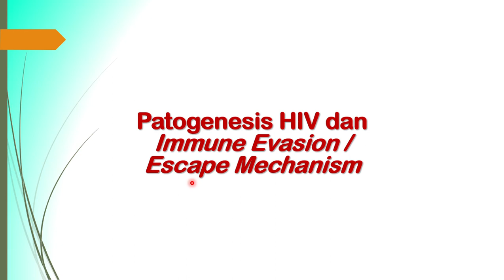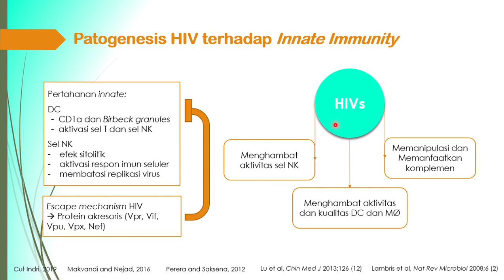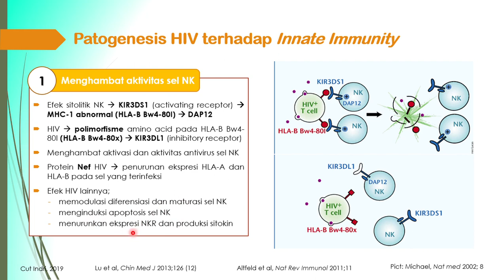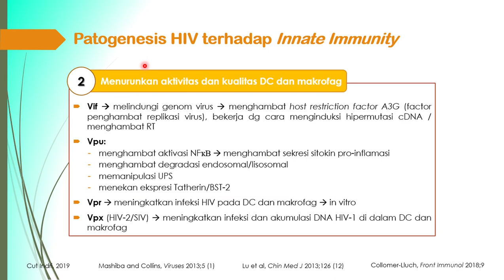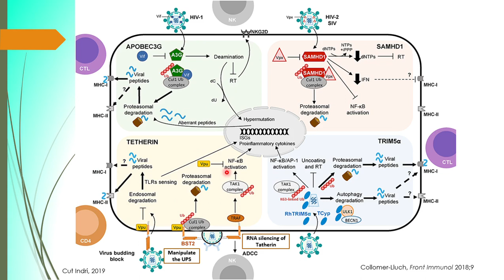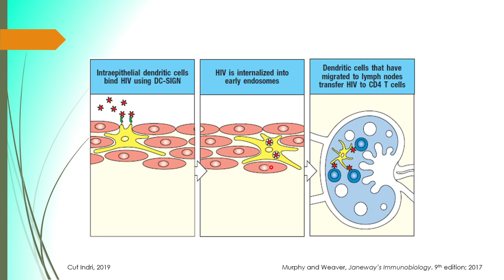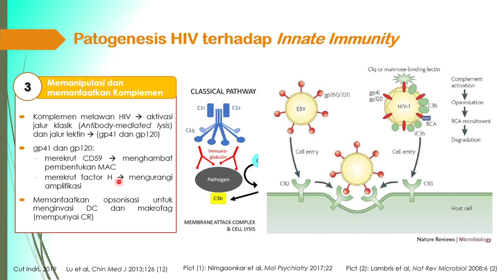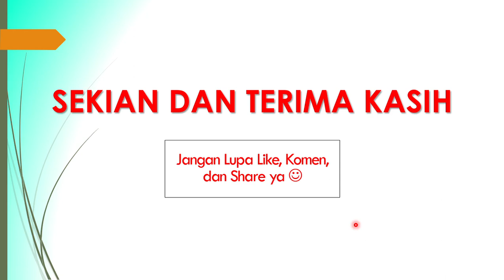HIV DAN SISTEM IMUN Part 3 (Patogenesis HIV terhadap Innate Immunity)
By Cut Indriputri